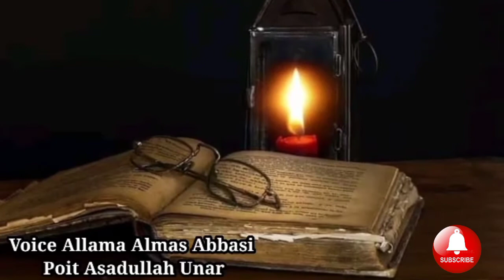Sindhi Ghazal Baharu Hanj Tunhnji me , Voice Allama Almas Abbasi , Poet Asadullah Unar